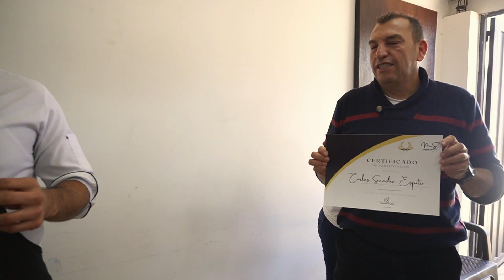Curso de PIZZA de 20 horas PARA EMPRESA O AFICIONADOS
Timeline
Si te ha gustado el video no te olvides de darle like, no te cuesta nada, ayúdame a compartir este contenido para todas las personas que aman el mundo del pan 🍞 y de la pizza 🍕.